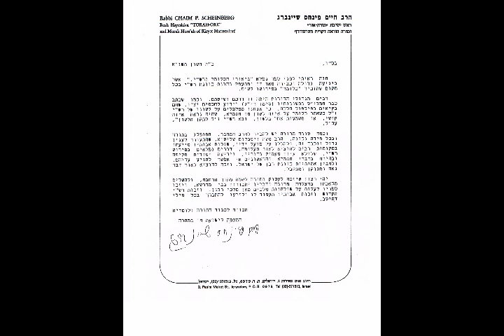Daf Yomi Shabbos Shabbat 36 Talmud Rabbi Weisblum דף יומי שבת ל"ו הרב ויסבלום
Daf Yomi 36 Shabbat Shabbos Tractate Talmud class study GEMARA Mishna Zohar Rabbi Moshe P. Weisblum PhD דף יומי ל"ו מסכת שבת שיעור תלמוד גמרא משנה זוהר הרב ד"ר משה פינחס ויסבלום.הלכות הבערה בשבת. דיני השהיה, החזרה. הלכות הטמנה. הגדרות מצטמק וטוב לו ומצטמק ורע לו. .הלכות גרוף וקיטום. הגדרות מלאכת בישול. הגדרת מאכל בן דרוסאי MOVING A SHOFAR OR TRUMPET ON SHABBAT. LEAVING A POT ON THE OVEN OR RETURNING IT TO THE OVEN ON SHABBAT. LAWS OF SHEHIYAH & CHAZARAH ON A KIRAH. Handling the Shofar. "Leaving" or "Returning"? Muktzeh that has usage on Shabbat. Законы горения субботу. Законы пребывания, вернуться. Законы свалку. Приготовление работы установки. 법률 연소 토요일. 체류 법률은, 반환합니다. 법률 매립지. 작업 설정을 요리. قوانین احتراق شنبه. قوانین اقامت، بازگشت. دفن زباله قوانین. پخت و پز محیط کار. Lois de combustion samedi. Lois de séjour, le retour. Décharge lois. Cuisiner les milieux de travail. Leyes combustión sábado. Leyes de la estancia, volvería. Leyes vertedero. Cocinar lugares de trabajo.